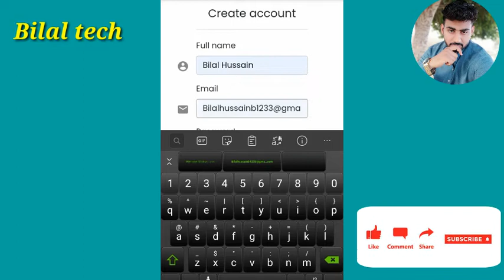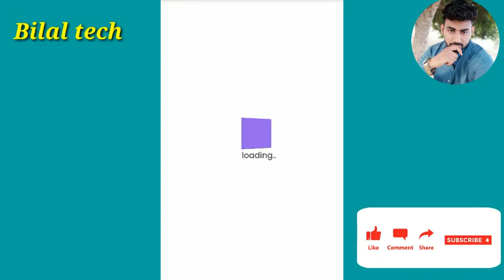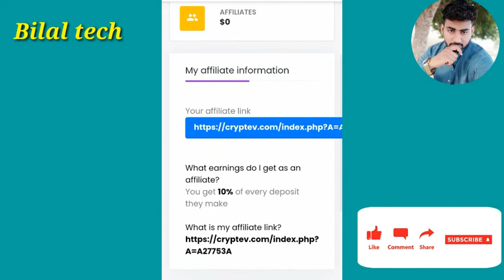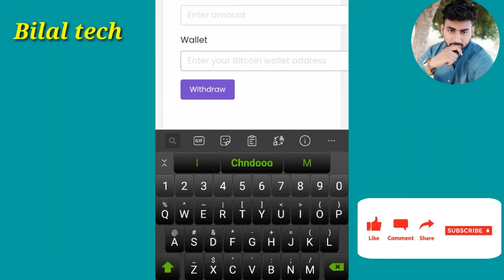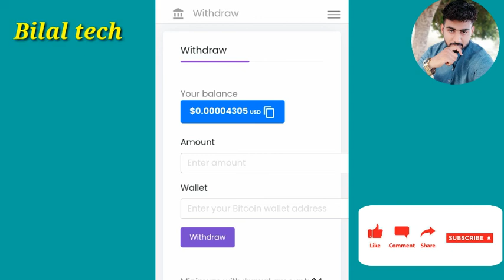How to make money online free earn upto $5|Bilal tech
Aj ki video m apko btaoga k Kese hm real website sy earning kr skty hen wo b massive earning.

Instagram connect: bilaltech01

earning online money in pakistan,
earning online in pakistan 2020,
earning online app,
earning online websites,

earning money online app in tamil,
earning money online australia,
earning money online as a teenager,
earning online by typing,
earning online bd,
earning online by reading news,
best earning online business,
online cash earning,
online earning paytm cash,
online cash earning games,
online cash earning malayalam,
earning money online paytm cash,
ashraf chaudhry online earning,
earning online daily,
easy online earning for students,
online photo editing earning,
online easy money earning philippines,
e learning online,
e learning online education,
e learning online tnmc org,
e-learning online classes,
alphores e learning online classes,
english e-learning online for deaf,
cara onlinekan elearning madrasah,
e learning madrasah online,
earning online from home,
earning online for students,
earning online free,
legit earning online free,
how to online earning in pakistan,
sigurd vedal online earning in hindi,
sanjeev kumar online earning,
student online earning kaise kare,
legal earning online,
legit online earning sites,
online money earning in lockdown,
online earning and learning,
learning online,
learning online fazal,
learning online trading,
learning online english,
learning online business,
learning online quran,
learning online marketing,
learning online poker,
earning online money app,
earning online money without investment,
earning online money telugu,
earning online money in india,
start earning online now,
new online earning site 2020,
new online earning,
no investment online earning,
2020 new online earning,
online earning on mobile,
reality of online earning,
online earning opportunities 2020,
official online earning sites,
online sources of earning money,
earning online pakistan,
earning online philippines,
earning online paytm cash,
parpal online earning,
online money earning quiz games,
online earning in qatar,
online quiz money earning,
quick online earning,
earning quick cash online,
online earning by quiz,
online games for earning real money,
real online earning site,
online money earning rummy app,
best earning online sites,

Bilal tech